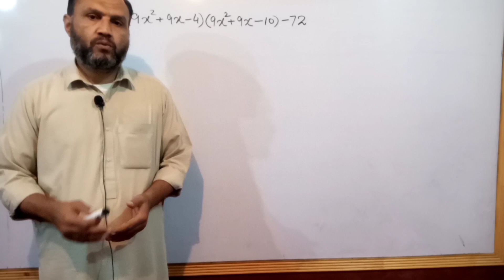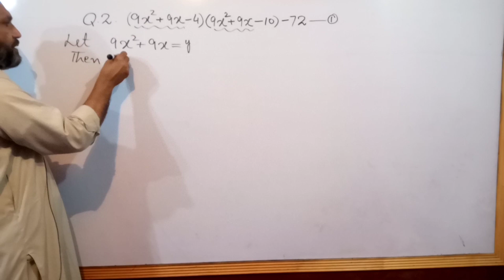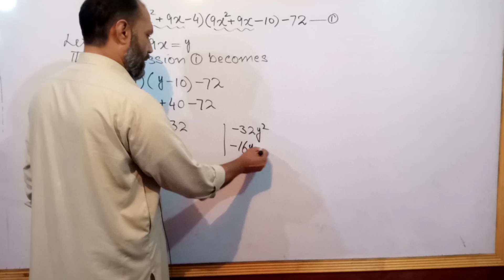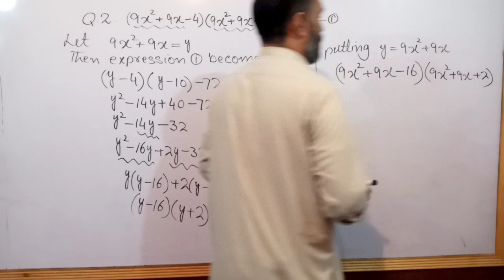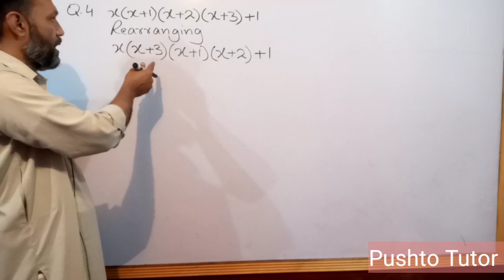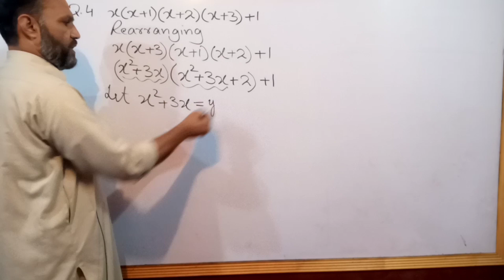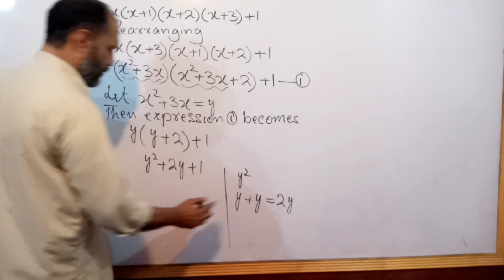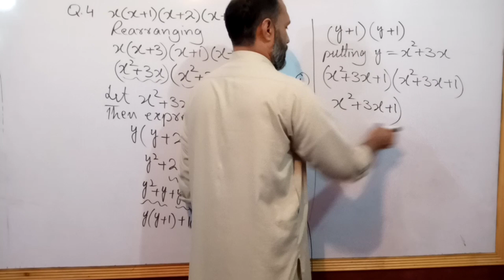Class 9 Maths, Exercise 5.4, Q.2, Q.4 Class 9 Maths, unit 5 Factorization, Pushto Tutor kp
in this video the students of class 9 Maths Exercise 5.4 will learn about the solution of questions 2 and 4